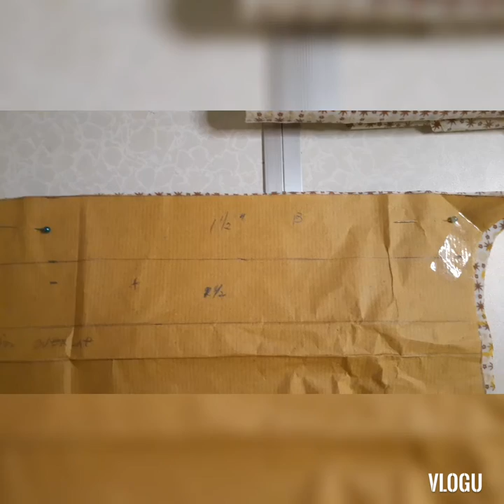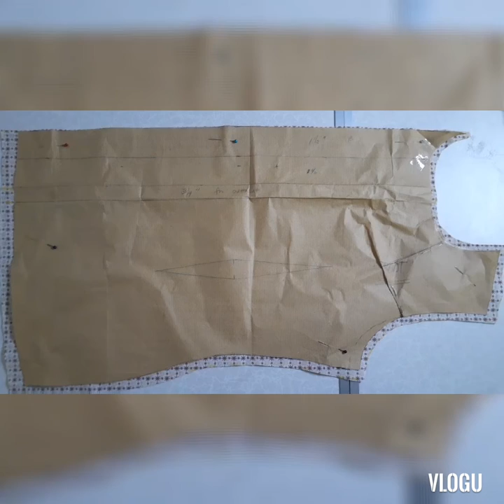How To Make Sleeveless Blouse (PART 3) Layout and Cutting